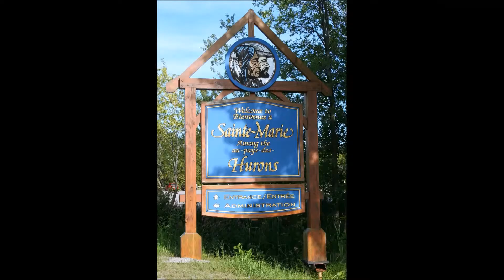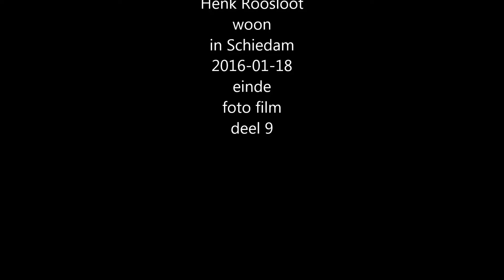KSM Orpheus op reis naar Canada foto film 2006 08 26 deel 9